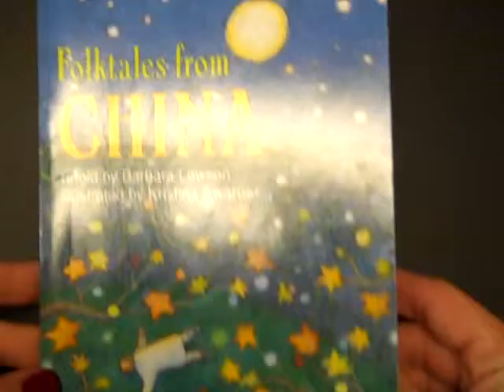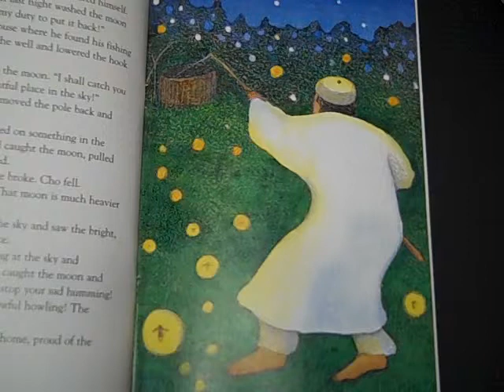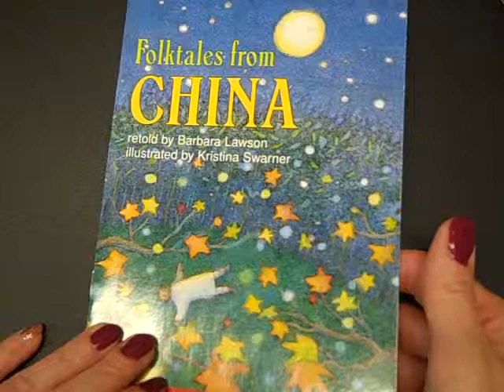Story #101 - Fishing for the Moon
Story #101 tonight, Tigers!  We've read over 100 stories together!  That is so AWESOME!!!  Tonight's story is a very SHORT tale from the Folktales from China book that some mysterious guest shared with me.  Tonight's story is called "Fishing for the Moon".  Listen along, Tigers: